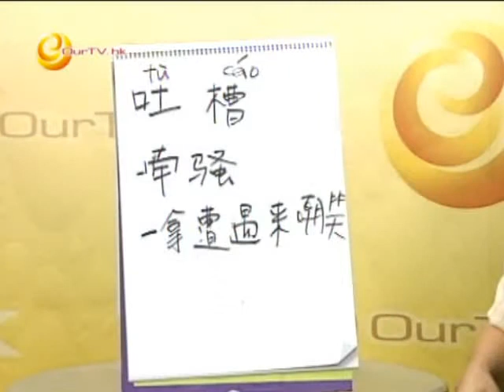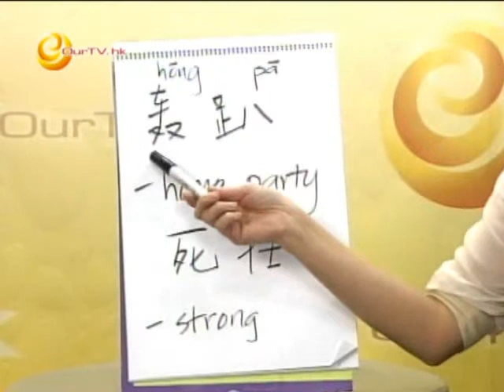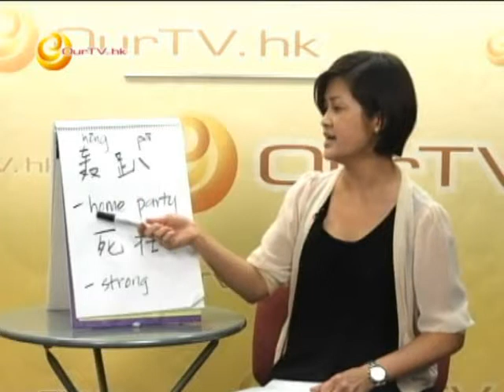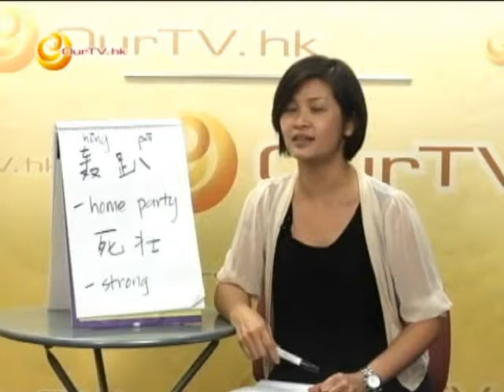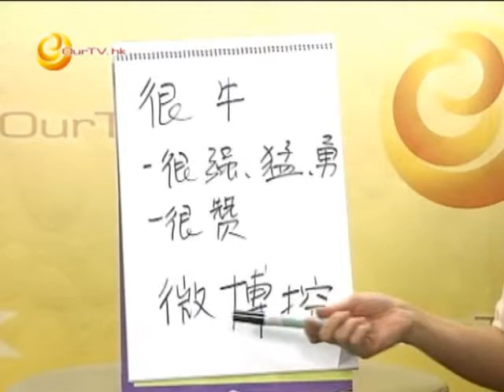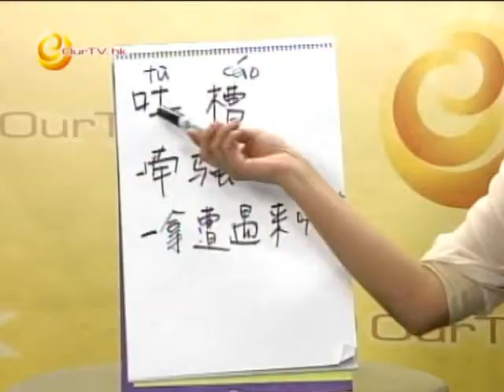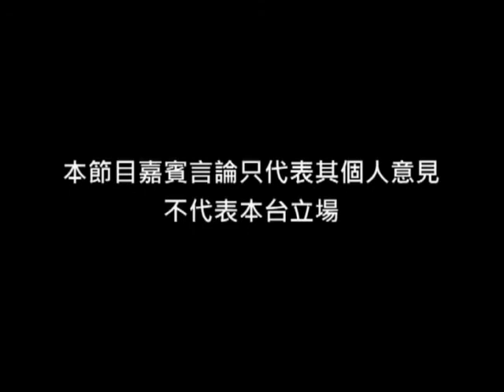《喲！怎麼又是星期六》第二十集︰潮語內地